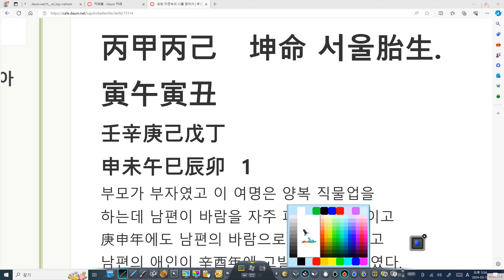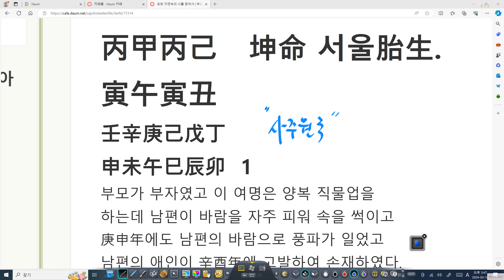남편이 계속 외도해서 관재구설 손재가 심하다는 여인의 사주팔자 구조 분석해보기